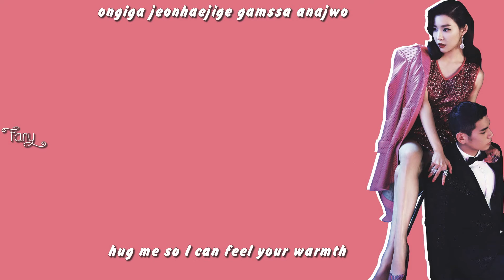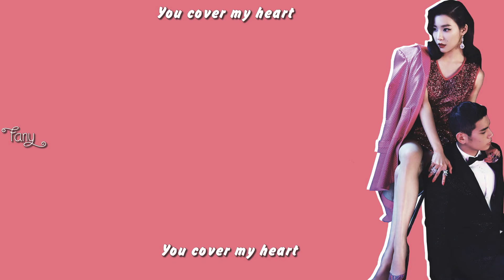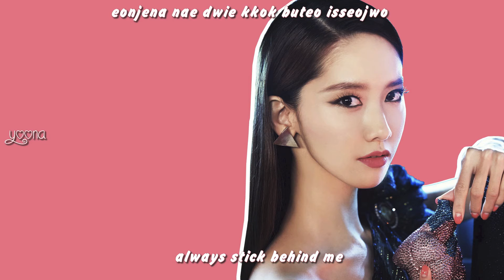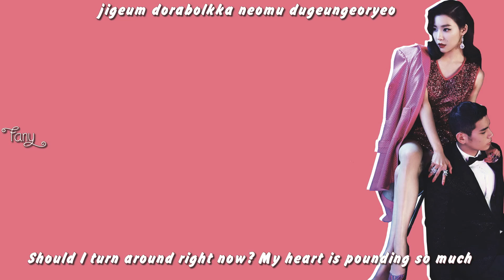[ENG/ROM SUB] GIRLS' GENERATION (소녀시대) _ BACK HUG (백허그)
Support Girls' Generation by purchasing their album digitally!

〔 Title 〕：Back Hug (백허그)
〔 Artist 〕：Girls' Generation (소녀시대)
〔 Album 〕：Girls' Generation 4th Mini Album 'Mr. Mr.' - EP
〔 Company 〕：SM Entertainment